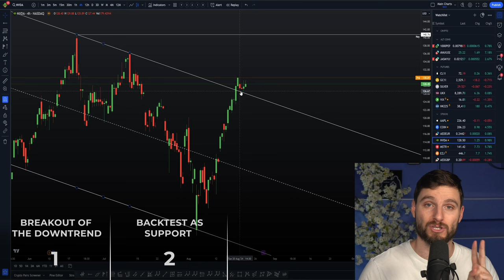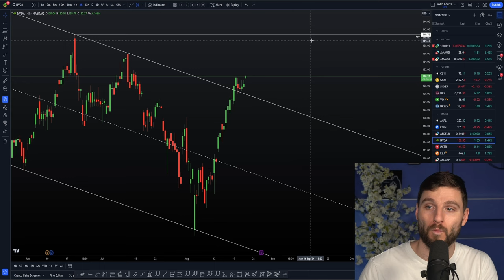Is Nvidia Stock Still a Buy? Full Analysis and Predictions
In this video, we quick dive into the current state of Nvidia stock and explore whether it remains a worthwhile investment.